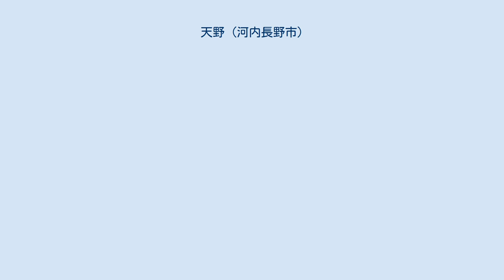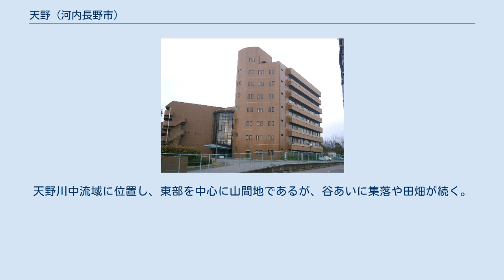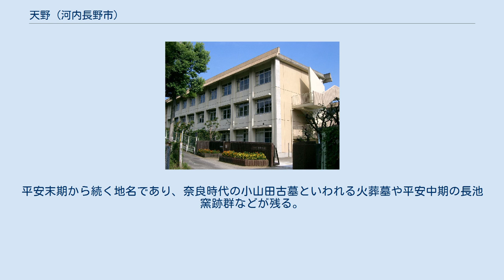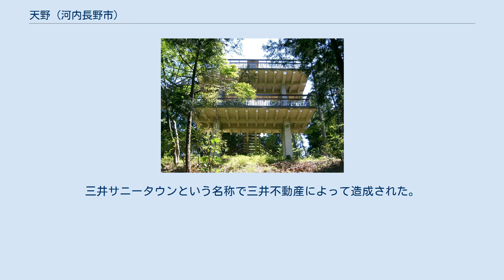天野 (河内長野市)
天野地域の地図 北（黄色）:小山田、南（水色）:天野 天野（あまの）は、大阪府河内長野市の地域。
河内長野市立天野小学校・河内長野市立小山田小学校の学区にあたる小山田町、荘園町、下里町、緑ケ丘北町、緑ケ丘中町、緑ケ丘南町、天野町に該当する。
本項では概ね同地域に存在した南河内郡天野村（あまのむら）についても述べる。
 市の北端から南西にかけての地域で、広大な面積を有する緑地帯や山間部で構成されている。
天野川と呼ばれる西除川が北流し、周辺に豊かな果樹園や水田地帯となっている。
高度経済成長期に造成された住宅団地は、北東部を中心に広がっている。
南部は天野山をはじめ滝畑方面へとつながる山間地を形成している。
 西除川に並行して府道217号大野天野線が通っているが、北側は極狭小路線のため、主に高規格な市道で代用されている。
南側は大阪外環状線や府道20号枚方富田林泉佐野線が横断し、滝畑方面へは府道217号大野天野線に代わって市道でアクセスされている。
 当地域は「天野・小山田地区」と表記されることもあるように、天野・下里からなる天野地区と旧小山田村域の小山田地区の2つに区分される。
 天野地区は天野町と下里町で構成され、小山田地区は小山田町、荘園町、緑ケ丘北町、緑ケ丘中町、緑ケ丘南町で構成される。
 読みは「あまのちょう」。
1889年の町村制施行により、天野山として天野村の大字となる。
天野（天野山）、高瀬、中尾の地区で分かれている。
天野里として、平安末期から続く地名であり、 金剛寺は南朝の後村上天皇の行在所にもなっていた。
天野山を含む丘陵支脈上にあり、天野川によって形成された狭長な谷あいに位置する。
南側は滝畑へとつながっている。
 読みは「しもざとちょう」。
1889年の町村制施行により、下里として天野村の大字となる。
下里と広野の地区で分かれている。
鎌倉時代から文献に残る地名で天野村と合わせて見られる。
天野川中流域に位置し、東部を中心に山間地であるが、谷あいに集落や田畑が続く。
 読みは「おやまだちょう」。
1889年の町村制施行により、小山田として天野村の大字となる。
平安末期から続く地名であり、奈良時代の小山田古墓といわれる火葬墓や平安中期の長池窯跡群などが残る。
小山田と田中平井の地区がある。
西部を中心に田畑や果樹園が広がり、小山田の桃として古くから地域に慕われている。
寺ヶ池公園周辺は赤峰台や寺池台などの住宅地が造成され、千代田台と生活圏が一体となっている。
また、その一部には旧日立造船の社宅団地が転用された住宅地も含まれている。
 読みは「そうえんちょう」。
南海小山田団地（南海小山田荘園）としして南海電気鉄道によって造成された。
都市公園として荘園町第1～4公園がある。
西端は大阪府道217号大野天野線に隣接している。
 読みは「みどりがおかきたまち」「-なかまち」「-みなみまち」。
三井サニータウンという名称で三井不動産によって造成された。
都市公園として緑ケ丘北第1～3公園、緑ヶ丘中第1～2公園、緑ケ丘南第1～2公園がある。
 天野村 (大阪府)に関するカテゴリ: